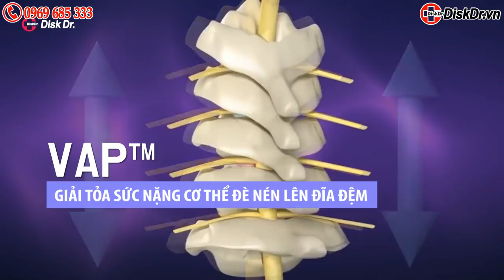HLV Hoàng Anh Tuấn - tài năng, đẳng cấp hay ăn may? Vlog Minh Hải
HLV Hoàng Anh Tuấn đang bị cho là kẻ kém tài, là nguyên nhân khiến U18 Việt Nam thất bại, thua cả Campuchia. Bầu Đức lại tiếp tục công kích bằng những từ ngữ rất mạnh. Chúng ta cùng khám phá những câu chuyện để xem HLV Hoàng Anh Tuấn hỗ trợ Quang Hải, Văn Hậu, Hà Đức Chinh và cả HLV Park Hang Seo như thế nào nhé...

Mời các bạn ghé thăm để hiểu thêm về sản phẩm hỗ trợ điều trị thoát vị đĩa đệm nhé.